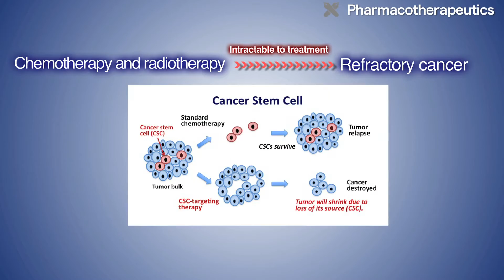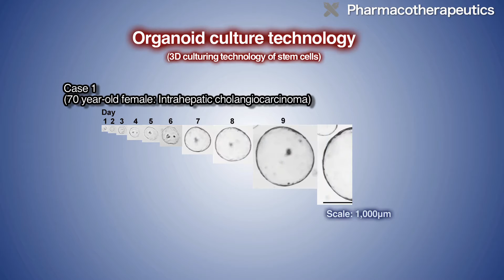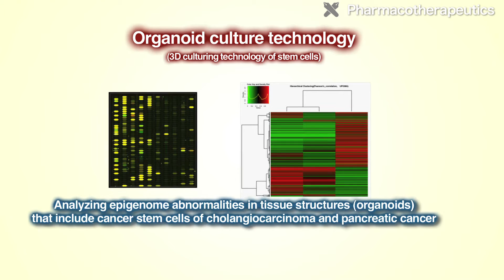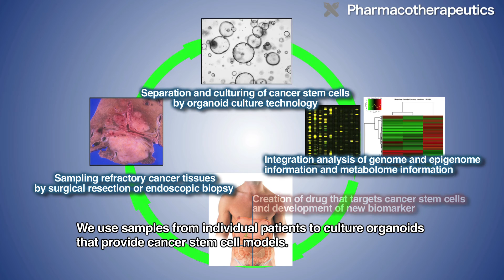Innovative drug development research targeting epigenome abnormalities in cancer stem cells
Introduction of Research by Division of Pharmacotherapeutics, Faculty of Pharmacy, Keio University
Professor Yoshimasa Saito

At the laboratory run by  Professor Yoshimasa Saito in the Faculty of Pharmacy at Keio University, they are currently developing innovative new drugs to treat refractory malignancies such as bile duct and pancreatic cancers. Self-replicating and pluripotent cancer stem cells are drawing a great deal of attention as a new potential therapeutic target in refractory cancers that fail to respond to current standard-of-care chemotherapy and radiotherapy.

“First, we focused on the concept of cancer stem cells. It used to be believed that all cancer tissue was made up of a homogenous group of cells, but we now know that there is a hierarchy, a series of strata among cancer cells. At the top of this pyramid is the cancer stem cell. Cancer stem cells are the source of all cancer cells and so even if we kill off all of the cancer cells that were created from the differentiation of cancer stem cells with anticancer chemotherapy, if any cancer stem cells remain, then this may not lead to a cure. We are therefore aiming to develop treatments that target cancer stem cells.”

This laboratory is currently using the recently-developed 3D stem cell culturing technology called organoid culture to build cancer stem cell models. Organoid culture technology uses small amounts of cancer tissue of bile duct and pancreatic cancer patients that are collected by surgical resection or endoscopic biopsy, to efficiently culture cancer stem cells ex vivo. This allows us to analyze epigenome abnormalities in tissue structures (organoids) that include cancer stem cells of bile duct and pancreatic cancers.

“We are currently creating cancer stem cell models. Our method uses a technology called organoid culture. This technology was developed by Dr. Sato of Keio University, School of Medicine. It is ground-breaking method where cancer stem cells are cultured 3-dimensionally (3D) using only those proliferation factors essential to cancer stem cells. Bile duct cancer and pancreatic cancer patients provide tissue samples of their cancers. By culturing organoids from that tissue and repeated passaging, we build a cancer stem cell model. We have already succeeded in creating cancer stem cell models for many cases through this method.”

There are individual differences in proliferative ability and suitable growth factors of the organoids established from each bile duct cancer. Each differs depending on the patient, and so analysis of DNA methylation and histone modifications in the laboratory allows elucidation of epigenome abnormalities in refractory cancer. At this laboratory, taking advantage of the fact that epigenome changes can be rendered reversible with the use of drugs, the development of low molecular-weight compounds and nucleic acid drugs that can regulate alterations of epigenome and microRNAs in cancer stem cells is underway.

“Our ultimate goal is to develop new drugs that can cure refractory cancers. We use samples from individual patients to culture organoids that provide cancer stem cell models. We analyze alterations of epigenome and microRNAs in an individual patient's stem cell model, which should allow us to discover ground-breaking drugs and drug seeds. Once we identify a seed, then we will then need to collaborate with pharmaceutical company to proceed with actual drug development. Our goal is to find new drugs like these that will allow us to develop effective pharmacotherapeutic modalities for patients who are currently suffering from bile duct and pancreatic cancers.”